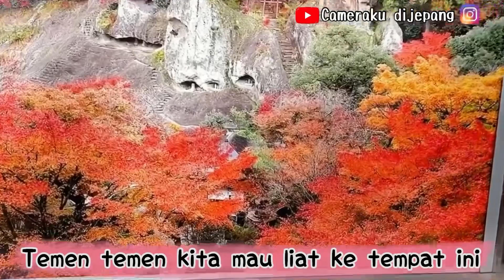MUSIM GUGUR DI JEPANG DAN TELUR SETENGAH MATANG